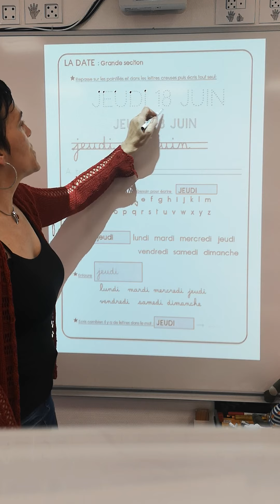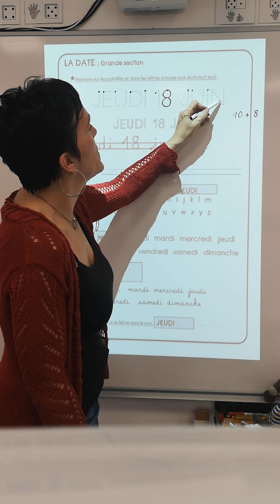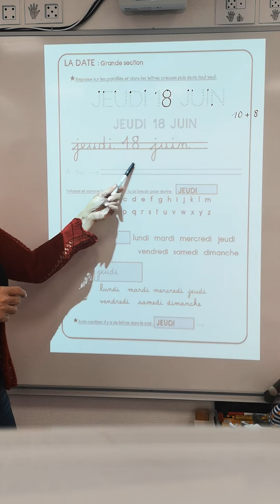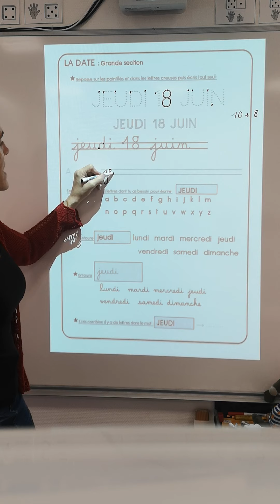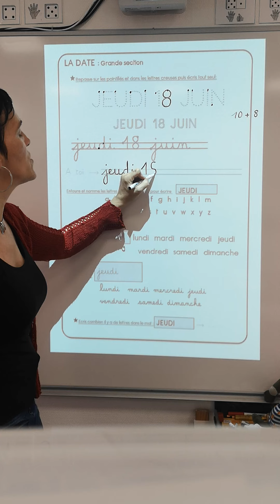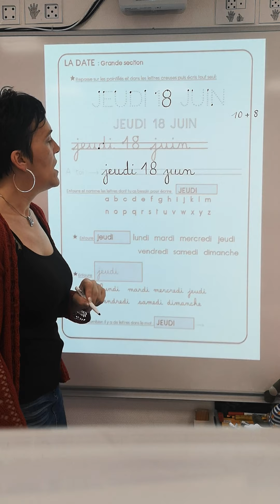Écriture Date Jeudi 18 juin